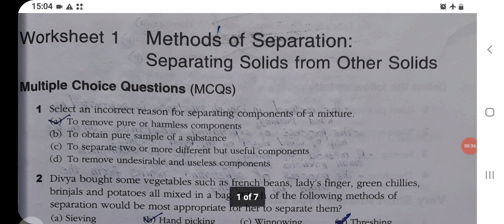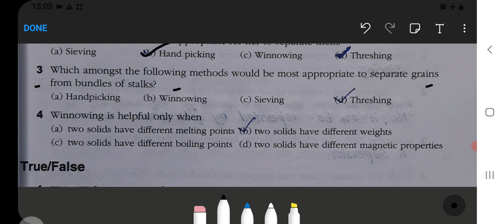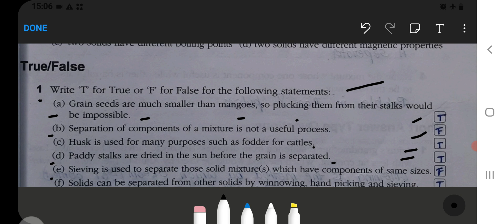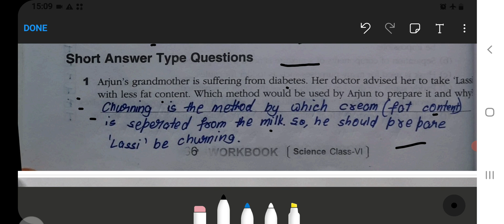Separation of Substances Class‐6 Chapter‐5 Science‐Workbook (Worksheet‐1)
assertion reason questions on separation of substances class 6
separation of substances class 6 questions and answers
separation of substances class 6 worksheets with answers pdf
separation of substances class 6 worksheets with answers mcq
separation of substances class 6 worksheets with answers vedantu
separation of substances class 6 short questions and answers
pure substances and mixtures separation of mixtures class 6
separation of substances class 6 fill in the blanks
case based questions on separation of substances class 6
case study based questions on separation of substances class 6
fill in the blanks of separation of substances class 6
separation of substances class 6 cbse questions and answers
separation of substances class 6 chapter 3
chapter separation of substances class 6
case study questions on separation of substances class 6
chapter 5 separation of substances class 6 notes
concept map of separation of substances class 6
class 6 science chapter 5 separation of substances pdf
case study questions class 6 science separation of substances
living science class 6 chapter 5 separation of substances
multiple choice questions on separation of substances class 6
separation of substances class 6 worksheets with answers pdf download
different methods of separation of substances class 6
diagram based questions on separation of separations to change the world